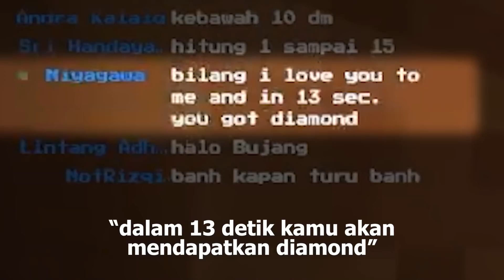momen ter-epic LNM... (kesempatan 0.0001% terjadi)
Sampai sekarang juga masih ga habis pikir kok bisa kejadian kaya gini...